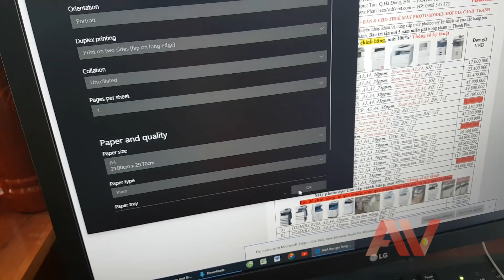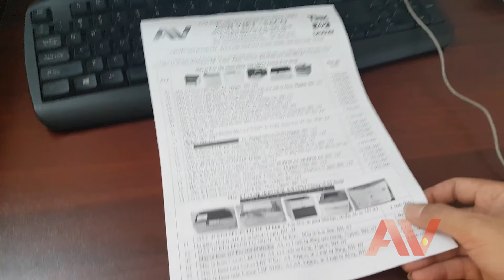HP laserjet Pro M402dn how to printer fuser unit replace, Remove fuser unit HP M402 printer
CÔNG TY TNHH TMDV PHÁT TRIỂN ÁNH VIỆT
Bán và cho thuê máy photocopy, Printer, Phân phối phần mềm Microsoft bản quyền

Remove fuser unit HP LaserJet Pro M402dn printer
How to fuser unit replace HP laserjet Pro M402dn printer
How To Replace The HP LaserJet Pro M402dn Printer Fuser Installation
How to Replace Fuser Film Sleeve And Pressure Roller HP LaserJet Pro M402dn printer

* Đừng quên - THÍCH | ĐĂNG KÝ | CHIA SẺ

Hướng dẫn tháo bộ sấy máy in HP LaserJet Pro M402dn
Cách lắp bộ sấy máy in HP laserjet Pro M402dn
Cách thay thế bao lụa và trục ép máy in HP LaserJet Pro M402dn

Retirer l'unité de fusion Imprimante HP LaserJet Pro M402dn
Comment remplacer l’unité de fusion par une imprimante HP laserjet Pro M402dn
Comment remplacer l'installation de fusion de l'imprimante HP LaserJet Pro M402dn
Comment remplacer le manchon de film de fusion et le rouleau presseur Imprimante HP LaserJet Pro M402dn

*不要忘记 - 喜欢| 订阅| 分享

取下定影单元HP LaserJet Pro M402dn打印机
如何更换HP Laserjet Pro M402dn打印机
如何更换HP LaserJet Pro M402dn打印机热熔器安装
如何更换定影胶片套和压力辊HP LaserJet Pro M402dn打印机

感谢您收看我的视频。

* ຢ່າລືມ - LIKE | ລົງທະບຽນ | SHARE

ດຶງເອົາເຄື່ອງພິມ fuser ເຄື່ອງພິມ HP LaserJet Pro M402dn ອອກ
ວິທີການປັບຕົວແທນເຄື່ອງພິມແທນເຄື່ອງພິມ HP laserjet Pro M402dn
ວິທີການທົດແທນການຕິດຕັ້ງ Fuser Printer HP LaserJet Pro M402dn
ວິທີການທົດແທນເຄື່ອງພິມ Fuser Film Roller HP LaserJet Pro M402dn

ຂອບໃຈສໍາລັບການສັງເກດເບິ່ງວິດີໂອຂອງຂ້ອຍ.
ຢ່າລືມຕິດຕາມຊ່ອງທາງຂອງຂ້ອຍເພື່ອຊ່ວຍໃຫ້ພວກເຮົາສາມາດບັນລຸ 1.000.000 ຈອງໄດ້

Fuser यूनिट HP LaserJet Pro M402dn प्रिंटर निकालें
फ्यूज़र यूनिट एचपी लेजरजेट प्रो M402dn प्रिंटर को कैसे बदलें
एचपी लेजरजेट प्रो M402dn प्रिंटर फ्यूज़र इंस्टॉलेशन को कैसे बदलें
कैसे बदलें फुसर फिल्म आस्तीन और दबाव रोलर एचपी लेजरजेट प्रो M402dn प्रिंटर